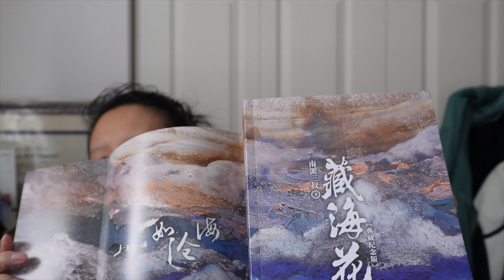Chinese American's First Impression of Adventure Behind Bronze Door 藏海花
Hi Everyone,
I finished watching Adventure Behind Bronze Door. I was excited to watch the drama because it focuses on Zhang Qi Ling. If you've read Dao Mu Bi Ji or watch the previous dramas you know a little bit about this character, but not that much. I'm happy that I watch this drama and I understand Zhang Qi Ling so much more.

3 Things You Didn't Notice in Someday or One Day 想見你